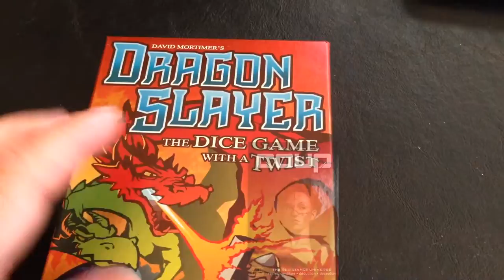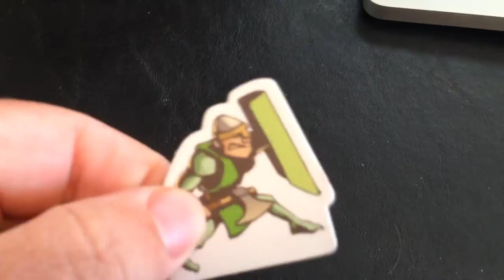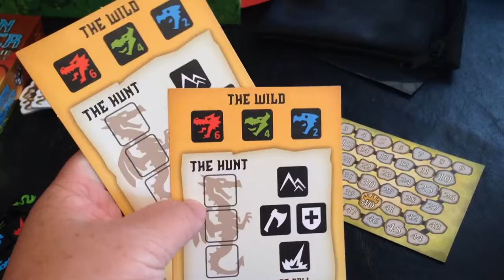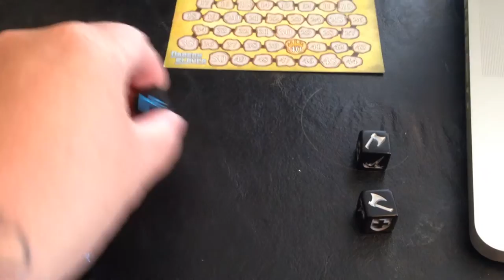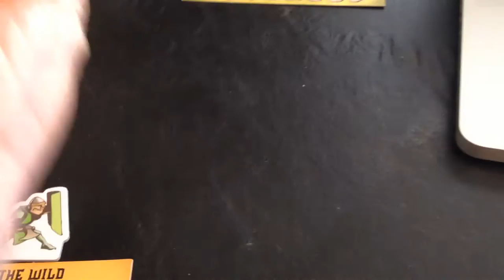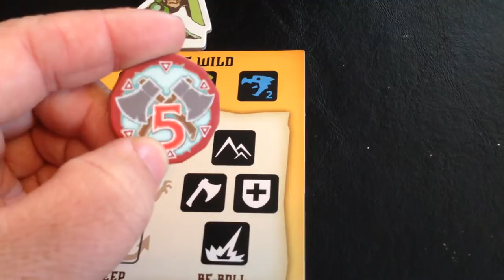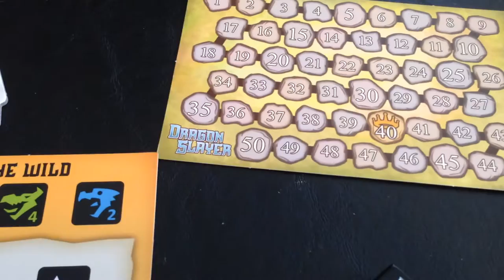Dragon Slayer KickStarter Edition Play Through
A quick solo play through of Dragon Slayer: The Dice Game with a Twist

This is just one round of play that one of the players could do each turn.